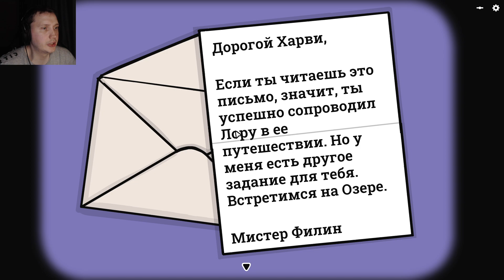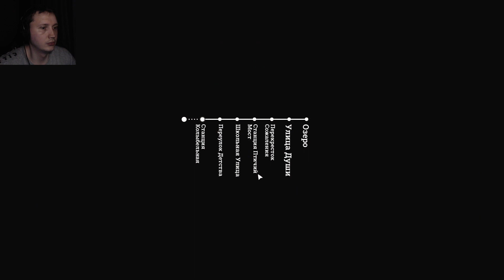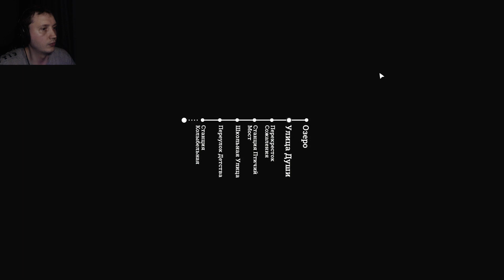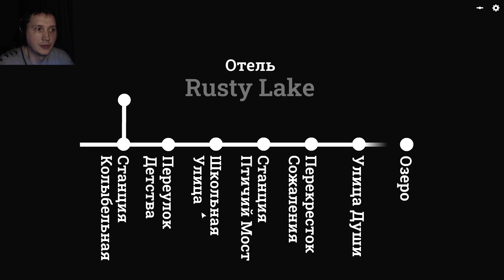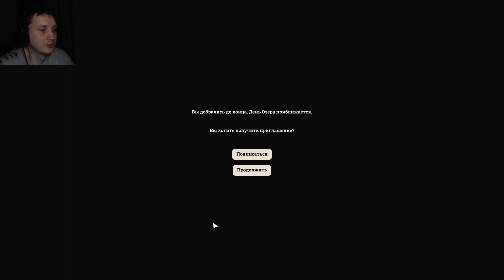Поиск кубов - Underground Blossom #2